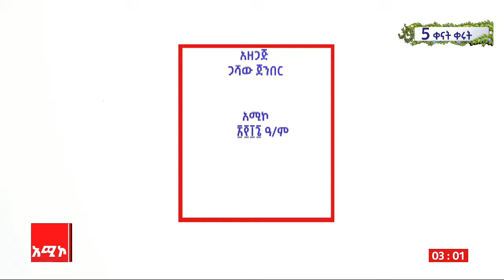ግእዝ:- ጉባኤ ቤትና ደብረ ታቦር